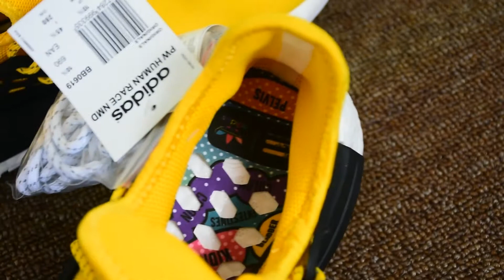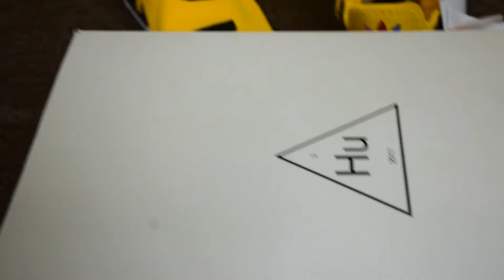Adidas NMD Human race YELLOW FROM FEEEBOOO.COM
Thanks for your attention to my channel !!